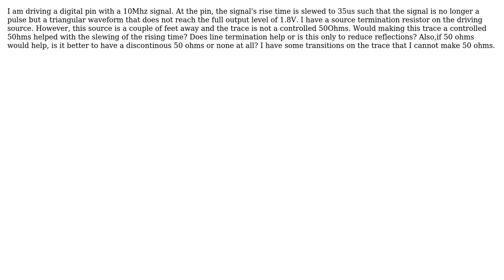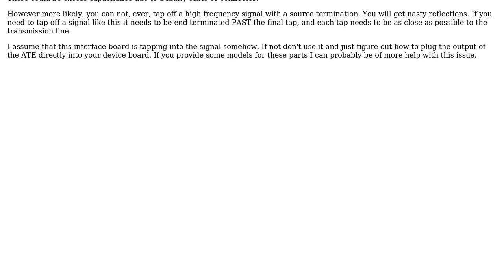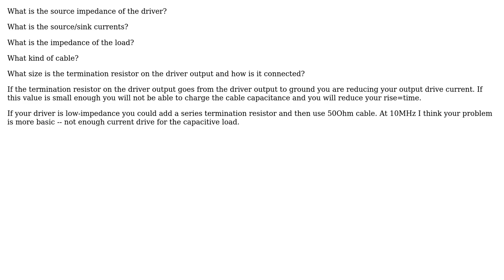Electronics: Transmission Line and capacitive effect (2 Solutions!!)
Electronics: Transmission Line and capacitive effect